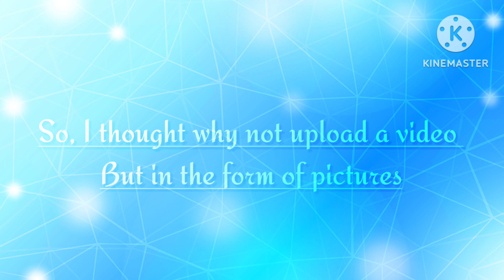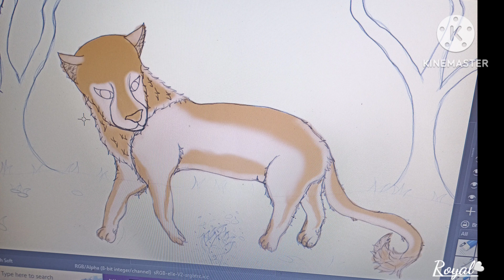Sunset /SpeedPaint\ (Re-upload)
Hello everyone,

So the first video got copyrighted and some of you couldn't watch it, and so I felt bad so I decided to re-upload it for you. But without any music.

I think I'm going to upload my content without the music from now on. Let's hope it'll work.

Anyways... This is one of my most favourite drawings I've ever made.

I decided to make a drawing video but with just pictures, because  I haven't uploaded a video in months... and I'm sorry about that, it's just I still need a recorder for my laptop and I need an app that can do the editing. I just haven't found the right ones yet. But once I do I'll be able to upload regularly.